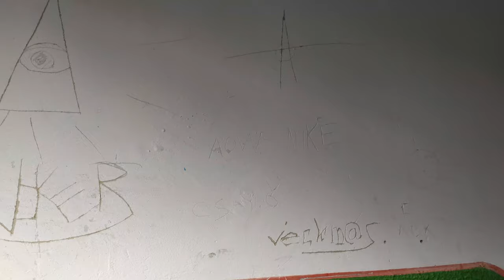LVIV 10 05 2022